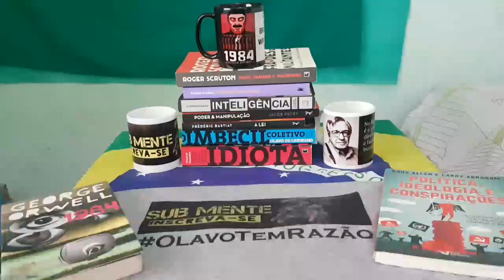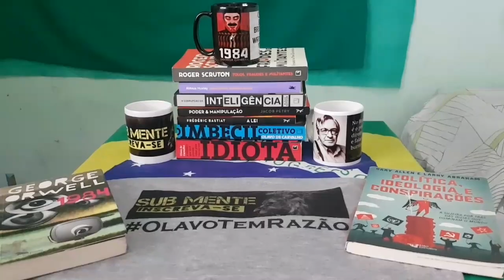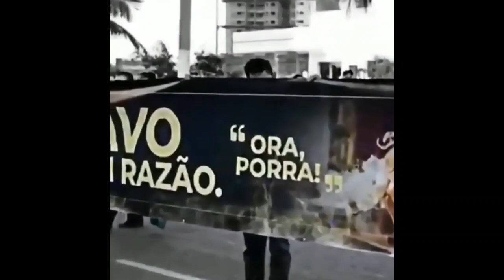Socialismo Fabiano Domina o Brasil - Olavo de Carvalho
➡️TRECHO COF: Diversos